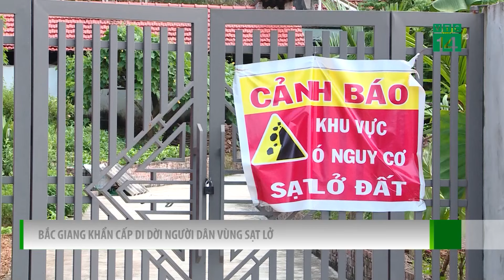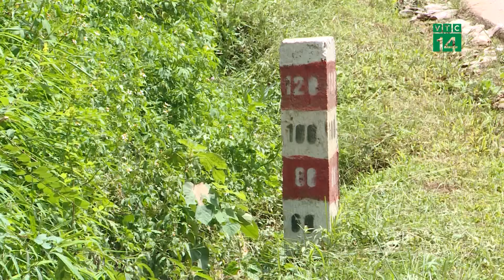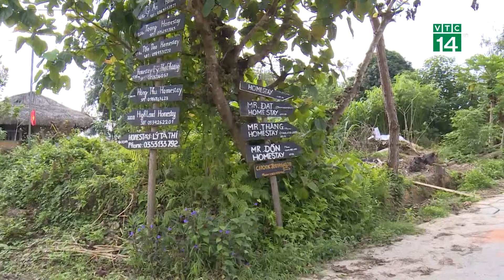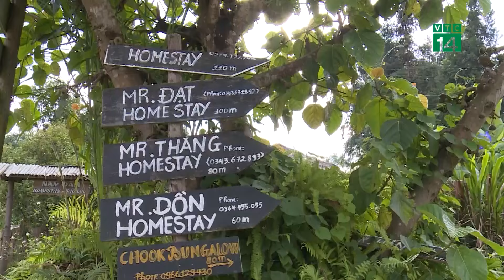Biển Đông lại sắp dậy sóng vì áp thấp nhiệt đới giật cấp 9, có thể mạnh thành bão | VTC14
VTC14 | Theo Trung tâm Dự báo khí tượng thủy văn quốc gia, sáng nay (16/9), xuất hiện áp thấp nhiệt đới đang hoạt động trên vùng biển phía đông đảo Luzon (Philippines). Sức gió mạnh nhất vùng gần tâm áp thấp nhiệt đới mạnh cấp 6-7, giật cấp 9.